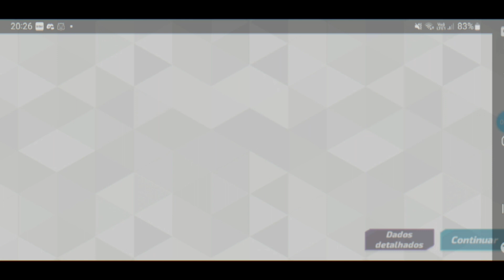Jogando T3 Arena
Olá, achei Joguinho muito interessante, já estou viciada e estou acompanhando o game antes do lançamento global, estou pensando em trazer vídeos sobre ele comigo jogando e tal.

• Nickname: Hiyøri